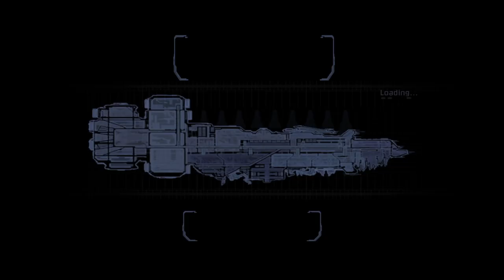When Publishers Get A Swollen Head : Dead Space Trilogy Retrospective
My Dead Space Trilogy Review

Dead Space was pitched in early 2006, with an early prototype running on Xbox. Creator Glen Schofield wanted to make the most frightening horror game he could imagine, drawing inspiration from the video game Resident Evil 4 and films including Event Horizon and Solaris. The team pushed for innovation and realism in their design, ranging from procedural enemy placement to removing HUD elements. The sound design was a particular focus during production, with the score by Jason Graves designed to evoke tension and unease.

Dead Space debuted to slow sales but eventually sold over a million copies worldwide. Critics praised its atmosphere, gameplay and sound design. It won and was nominated for multiple industry awards and has been ranked by journalists as one of the greatest video games ever made. The series spawned two numbered sequels (Dead Space 2 in 2011 and Dead Space 3 in 2013), several spin-off titles, and other related media, including a comic book prequel and an animated film. A remake is in development by EA's Motive Studios and set for release in 2023.